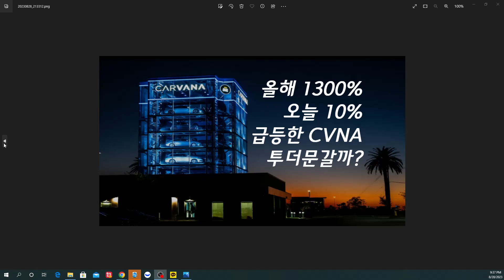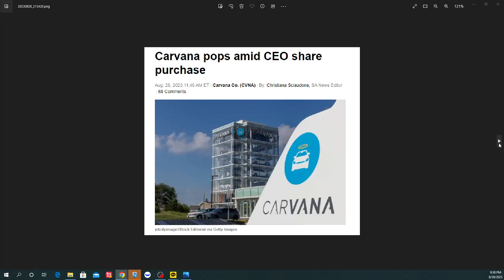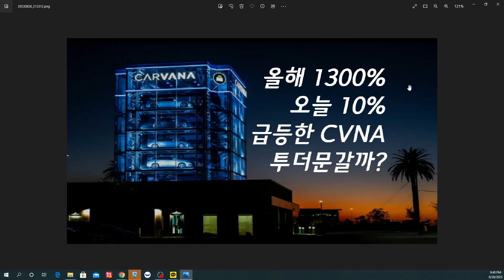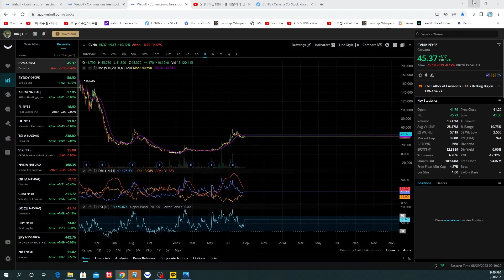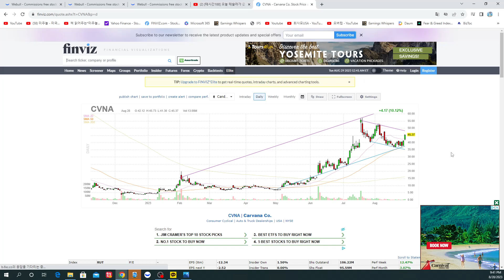[미주놀] 카바나(CVNA)의 급등 이유와 향후 전망